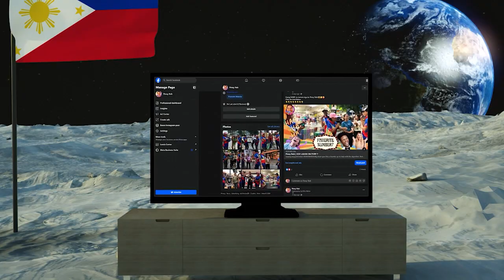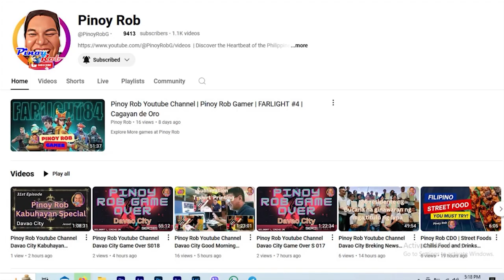Pinoy Rob | Strolling in the City | Cagayan de Oro City | #29